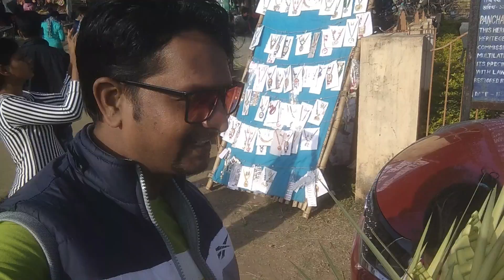A visit to Gorponchokot II Picnic Spot II 2022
SIGN UP BONUS 500 GH/S POWER TO MINE

4. mining company

6. CoinSwitch Kuber

7. Vilton

8. ELIOS Corporation

10.Vixes.biz
   vixes.biz?ref=g3WLb8

14.Mine with 3000 Ghs power and withdraw without investment

18.LATOKEN is a home for your investments and money. Join the next financial system now and get $50 credit to pay fees

Music in the Video- Source from Wondershare Filmora audio gallery

ronit lifestyle,
ronit vlogs,
ronit babu,
ronit sang prity,
covid 19,
2020,
ronit,
ronit babu daily vlogs
daily vlogs bengali,
daily vlogs channel,
daily vlogs by ronit,

New free bitcoin mining sit,
New BTC Mining Website,
New Bitcoin Mining site without any investment,
New Mining Site 2020,
New Free Mining Website 2020,
New Free Dogecoin website,
Claim Bitcoin site,
Claim Bitcoin every Second,
Claim Bitcoin New Site,
New ltc mining site,
New Doge Mining Website 2020,